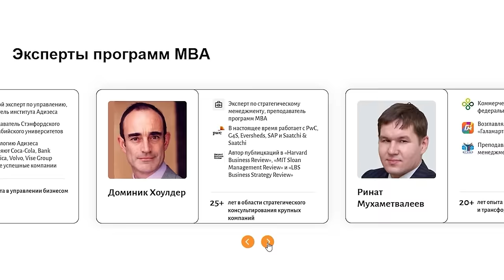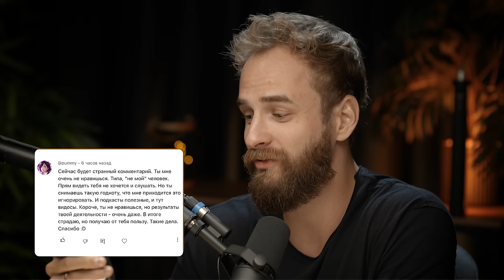Самый известный уборщик. Владимир Шмонденко про комбинацию успеха и то, что помогает не сдаваться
► MBA Эксперт от Академии Eduson — выведите управление бизнесом на новый уровень
Реклама. ООО «ЭДЮСОН», ИНН 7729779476, erid: 2Vtzqwf6JKy
► Узнать больше о практикуме по построению и масштабированию бизнеса на маркетплейсах
Реклама. ООО «МЕРКАТУС», ИНН 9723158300, erid: 2VtzqwwTXF5
Реклама. ООО «АРМОС-БЛОК», ИНН 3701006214, erid: 2VtzqwajiBq

Сегодня у меня для вас поистине невероятный пример силы воли, мотивации и дисциплины. Человек, который рос в маленьком селе без каких-либо благ современного мира, но даже это не помешало ему начать заниматься спортом, тягать самодельные штанги и шаг за шагом покорять YouTube. У меня в гостях - Владимир Шмонденко, он же Anatoly, которого вы знаете как уборщика в голубом костюме из пранков и его знаменитого вопроса: Can i clean here? И теперь 24-летнего паурлифтера знают не только в России, но и во всем Мире, принц Бахрейна приглашает его на деловой ужин, Ларри Уилс с ним фоткается, а другие мировые знаменитости восхищаются его достижениями.

На подкасте мы с Вовой поговорили о том, что стало отправной точкой для парня из села? Откуда взялась мотивация начать заниматься спортом в раннем возрасте, не имея никакой возможности и инфраструктуры рядом? Как родители влияли на решение сына и были ли какое-то особо воспитание? Как удалось переехать в большой город, а теперь и в другую страну? Что помогает удерживать аудиторию, в чем секрет Владимир Шмонденко и какие козыри еще есть в рукаве? А в конце, главные советы от Вовы - как добиваться результата?

Поэтому, если хочешь послушать человека с воодушевляющей историей, зарядиться мотивацией, то скорее залетай смотреть выпуск!

Таймкод:
0:00 Владимир Шмонденко
01:20 С 0 до 20 млн. аудитории
02:05 Как изменилась жизнь?
03:25 Каково проснуться известным?
08:52 Комбинация ключей к успеху
12:47 Что мотивировало двигаться?
16:45 Реакция на популярность
20:00 Бонус от медийности
25:10 Желание мотивировать с детства
26:50 Детство в селе
29:54 Влияние родителей
34:21 Откуда взялась мотивация в детстве?
40:08 Первые результаты
41:49 Первая и лучшая работа
46:15 Что изменилось после?
51:07 На чем зарабатывал?
53:00 Что помогло прийти к результату?
54:17 Опасная эйфория
57:58 Как перешел на англ рынок?
01:01:04 Была ли мысль бросить все?
01:02:25 Откуда фанатизм к съемке?
01:05:57 На чем зарабатываются деньги?
01:14:05 Что приносит медийность?
01:24:30 Как пришла идея клининга?
01:31:40 Как сохранить результат?
01:37:00 Случай в Дубае
01:47:43 Разница аудитории в странах
01:49:43 Хейт в комментариях
01:56:52 В чем секрет Вовы Шмонденко?
01:59:35 Что важнее мотивация или дисциплина?
02:00:27 Советы - как сделать, чтобы получилось?
02:02:36 Главный навык современности

Послушать аудиоверсию подкаста на Яндекс можно будет тут (через некоторое время)